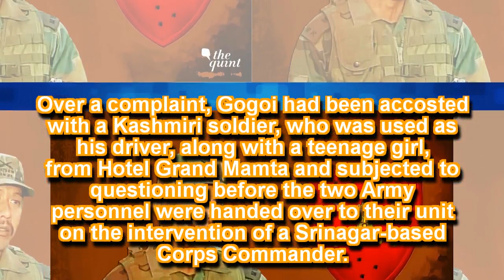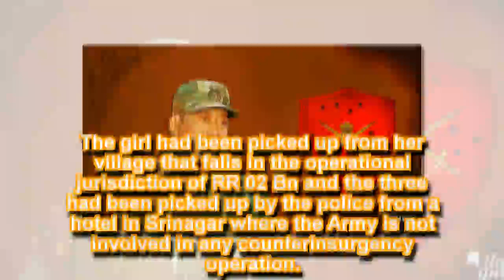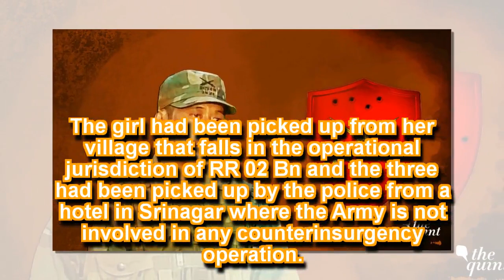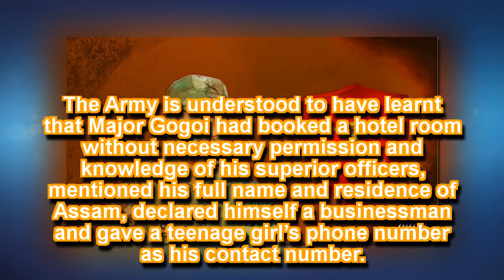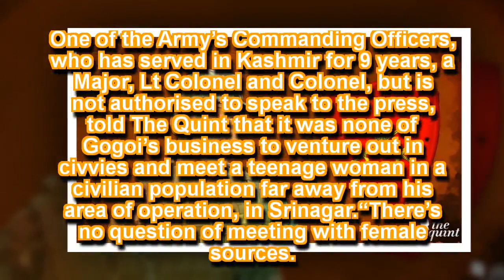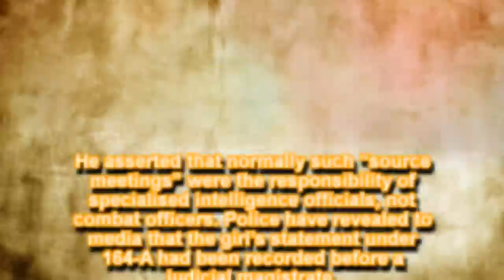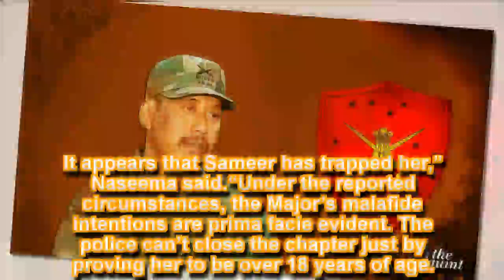Major Gogoi’s Chain of Command Unaware of His Srinagar Escapade